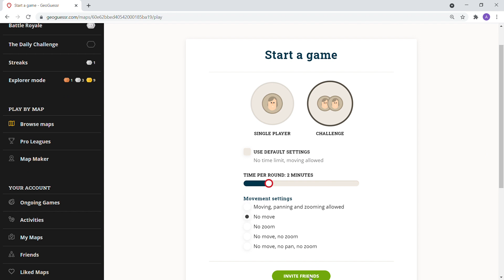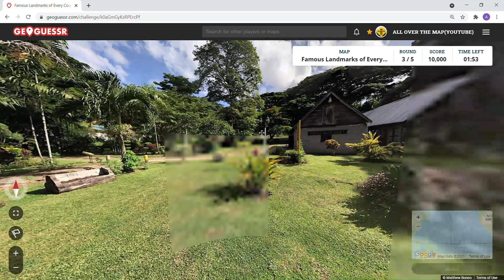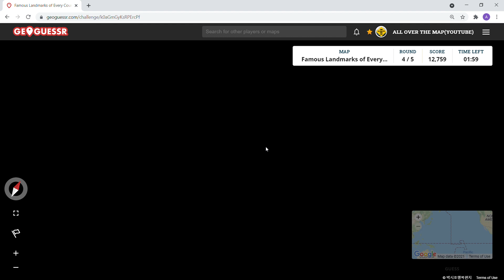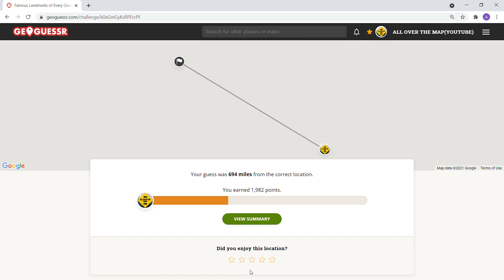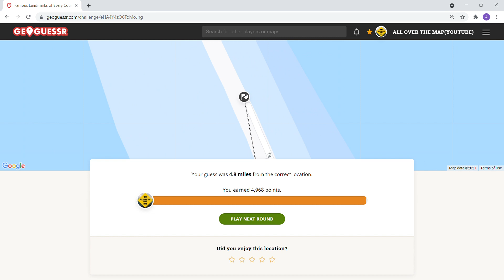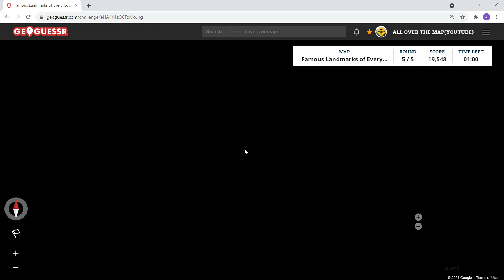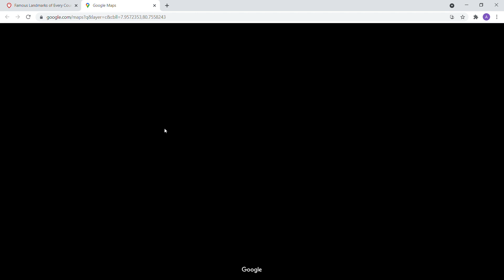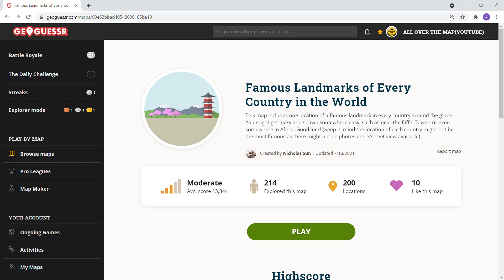GeoGuessr - Famous Landmarks of Every Country in the World - NO MOVING [PLAY ALONG] - Ep. # 205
Come join the journey on All Over The Map.  We play the Famous Landmarks of Every Country in the World game with a 2 minute and 1 minute time limit and no moving allowed. This game was created by Nicholas Sun on GeoGuessr.

Game: This map includes one location of a famous landmark in every country around the globe. You might get lucky and spawn somewhere easy, such as near the Eiffel Tower, or even somewhere in Africa. Good luck! (Keep in mind the location of each country might not be the most famous as there might not be photosphere/street view available)